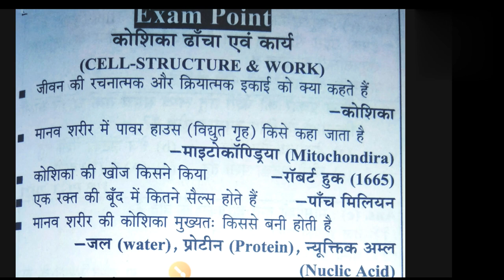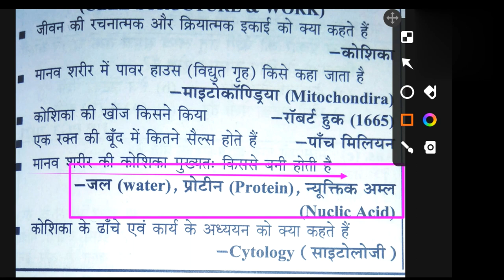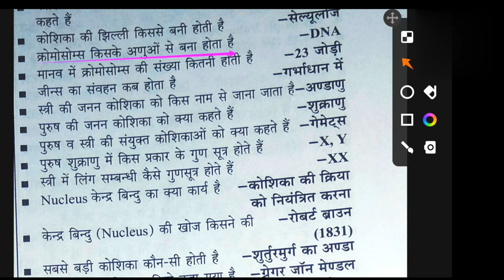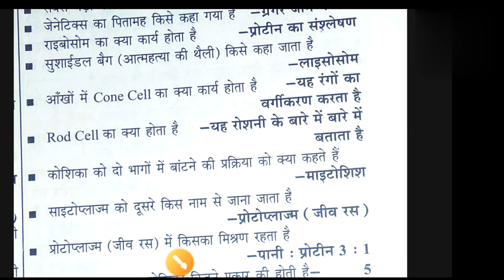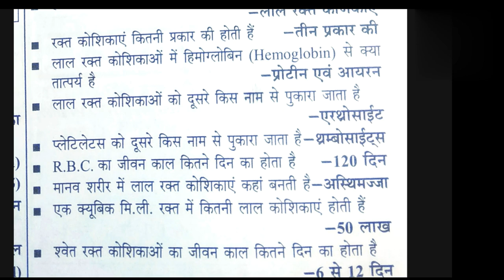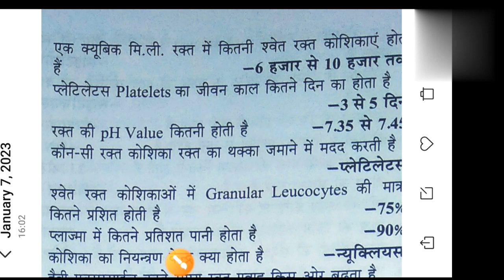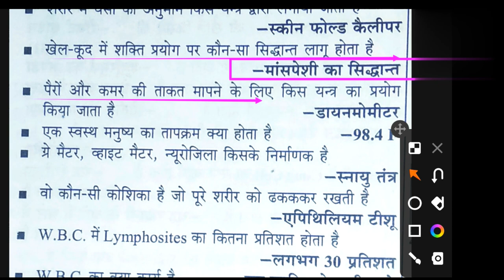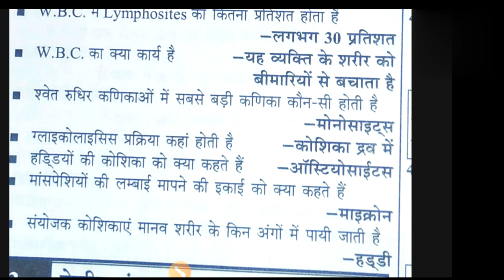Cell (कोशिका )90 one liner question/cell structure & function Anatomy Physiology/Physical education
Hi